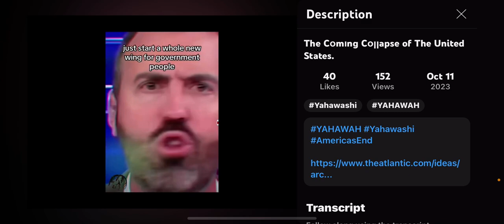The Coming Co||apse of United States of America 😊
𐤉𐤄𐤅𐤄 = YAHAWAH
‎𐤉𐤄𐤅𐤔𐤏 = YAHAWASHI

• Ha = The
• QaDash = Holy
• RAWCHAA = Spirit

Espanol/Spanish